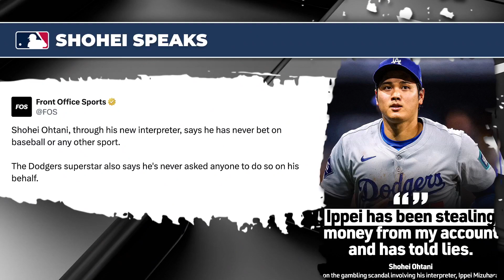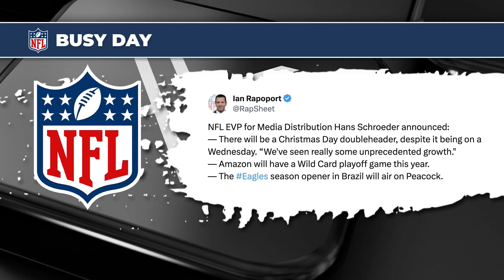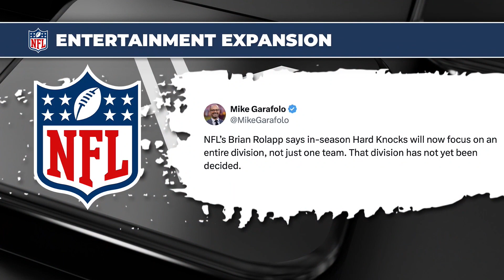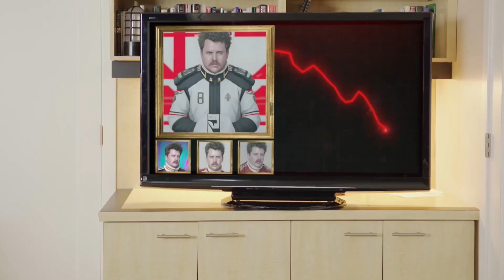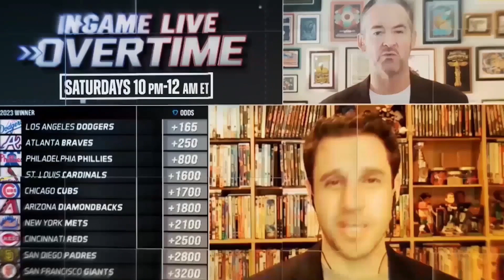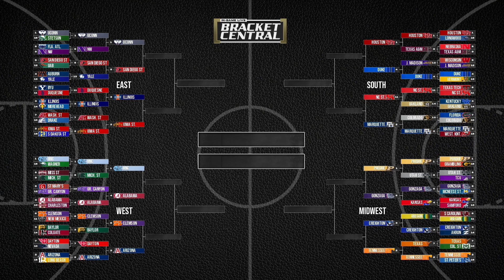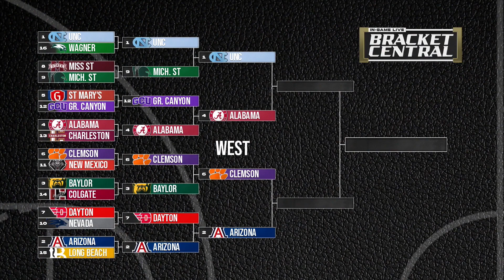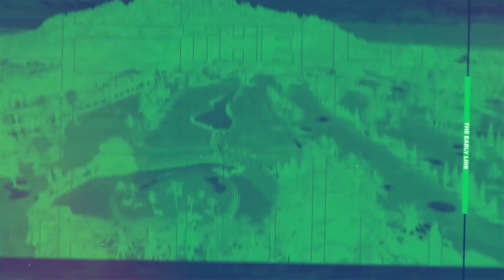Sports Business, Sit-Down with LaDarius Henderson, CBB Best Bets | The Early Line Hour 2, 3/27/24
Donnie and Joe are joined by special guests Rick Horrow, former Michigan tackle LaDarius Henderson, and Mark Zinno to talk sports business, Michigan football, and some best bets for this weekend in the NCAA Tournament.